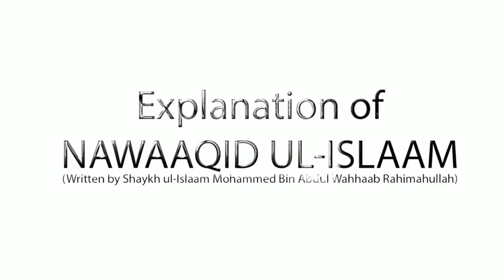Nawaaqid ul-Islaam (Ep 9/10) | Yeh Aqeedah Rakhna Ke Baaz Logon Ke Liye Islaami Shariat Se...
Topic (Part 9/10): Yeh Aqeedah Rakhna Ke Baaz Logon Ke Liye Islaami Shariat Se Aazaad Hona Durust Hai

٠٠٠٠٠٠٠٠٠٠٠٠٠٠٠٠٠٠٠٠٠٠٠٠٠٠٠٠٠٠٠٠٠٠٠٠٠٠٠٠